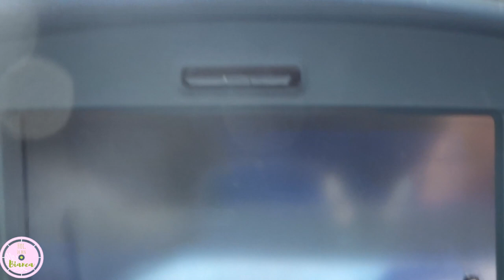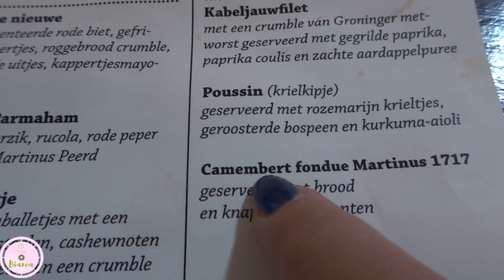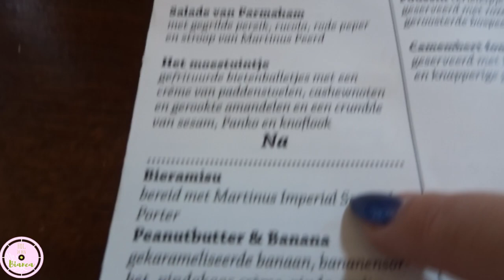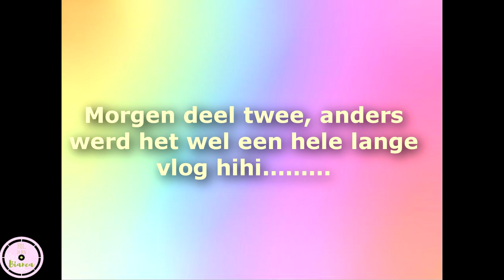WEEKENDJE GRONINGEN DEEL 1